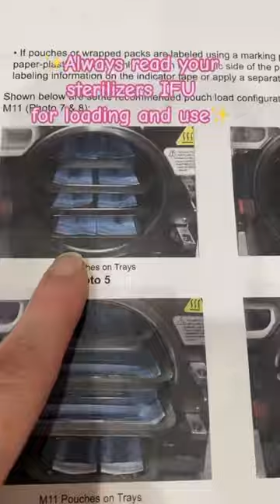How to load the autoclave.